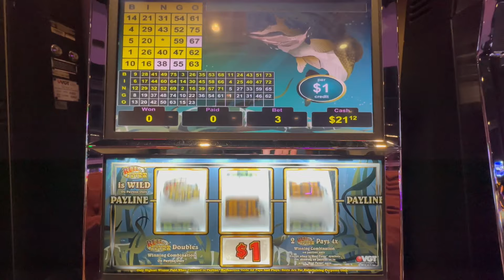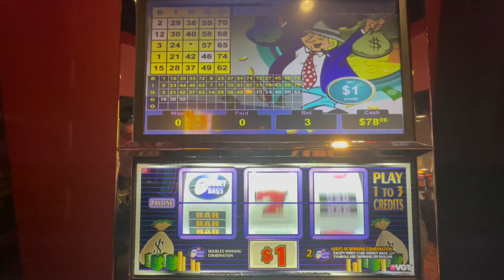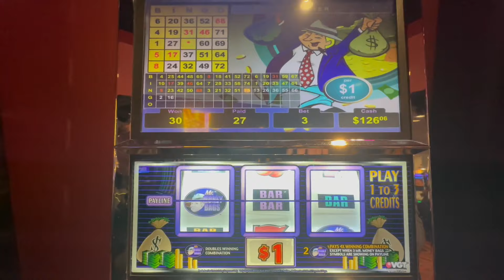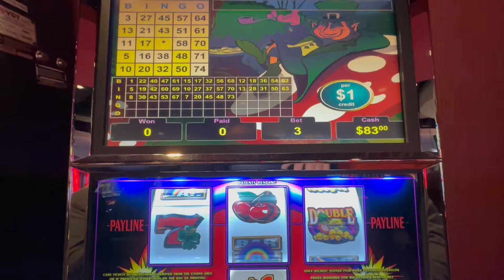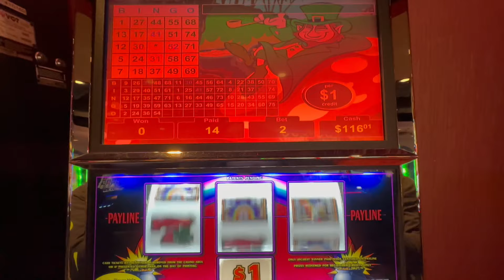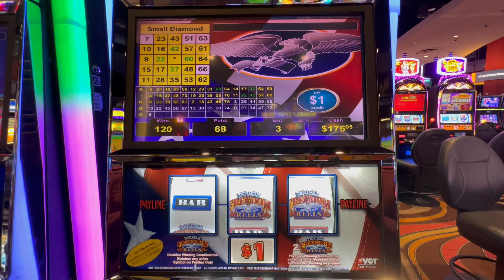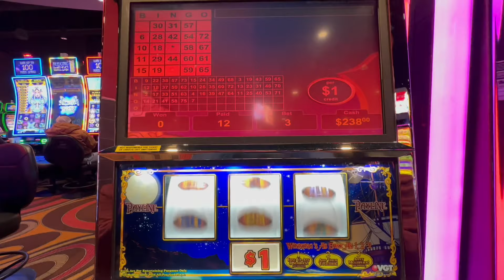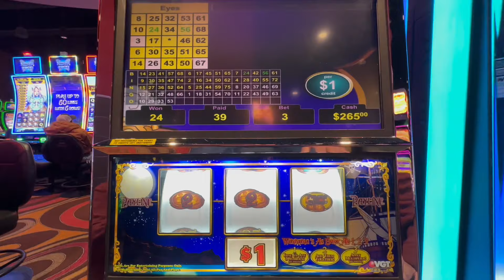VGTs PIECES OF EIGHT, LEPRECHAUN & MORE Kickapoo Lucky Eagle 1/13/24